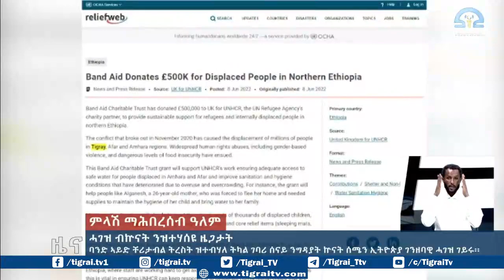ባንድ ኣይድ ቸሪታብል ትረስት ዝተብሃለ ትካል ገባሪ ሰናይ ንግዳያት ኵናት ሰሜን ኢትዮጵያ ገንዘባዊ ሓገዝ ገይሩ፡፡